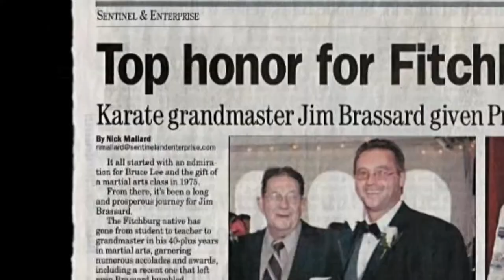🛑🛑🛑 Shaolin Kempo Karate Combination 8 INSIDE⬅️ - GM Jim Brassard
Go [INSIDE] Shaolin Kempo Karate Combination 8  with Grandmaster GM Jim Brassard 👍
With these DVD’s you will get answers, NOT questions

The Kempo combinations have long been the bread and butter of the art. When I started in the mid 70’s there was about 30 to 40, then over the years they progressed to 108.

Each one contains Major and Minor principles that ‘IF” taught and extracted will give understanding to the art of combat.

With that being said, it could take a long time to understand just one of these techniques, which is not the purpose of these DVD’s.

What is the purpose and benefit of these DVD’s is to expose the many illogical movements that have mutated over the years.

Movements that if attempted in combat could lead to your demise.

Not to mention to show the appropriate attack for each, which is NOT always a front punch.

Some of these techniques were meant for roundhouse punches, which is very common in real life.